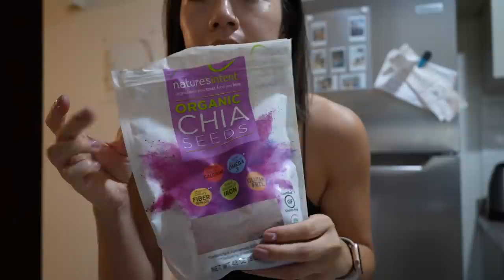todo cambio en 60 segundos 😰 // un día en mi vida en Puerto Rico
WEEPA! hoy tenemos un dia conmigo... todo empezo normal pero todo cambio en 60 segundos..